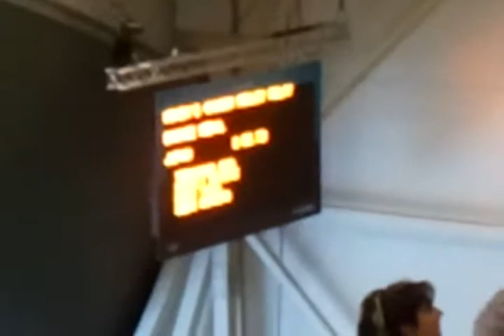Spoilers: swimming victory ceremony